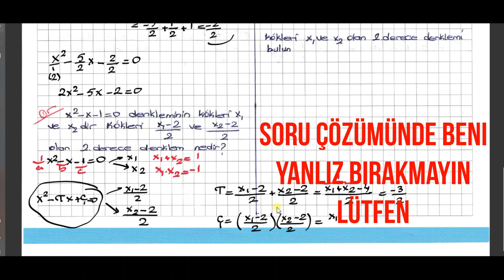2.DERECE DENKLEMLERDE KÖK İLİŞKİSİ KONU ANLATIMI #2/+PDF/AYT MATEMATİK/10.SINIF MATEMATİK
Kök toplamı kadar kök farkı formülünü de iyi bilmeniz gerekir. kökleri verilen 2.derece denklem nasıl yazılır acaba.
00:00 başlangıç
00:11 kökler farkı
09:24 köklerin karelerinin toplamı
12:37  köklerin küplerinin toplamı
15:00  köklerin karelerinin çarpmaya göre tersinin toplamı
17:17 okul sınavında kesin çıkar
20:00  bu soruya dikkat edin sınava girecekler
21:46  simetrik iki kökü varsa
23:52 örnek
26:04 sınav soru tipi
36:36 bu soruya dikkat edin